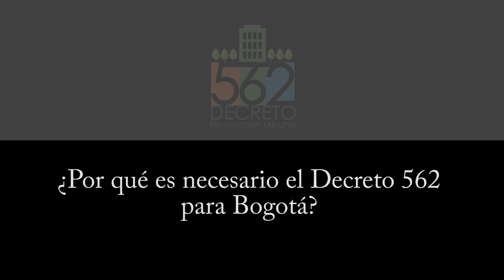¿Por qué es necesario el Decreto 562 para Bogotá? - Nicolás Manrique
El constructor Nicolás Manrique Camejo se pronuncia acerca de los beneficios que para la ciudad representa el Decreto 562 de 2014 sobre renovación urbana.